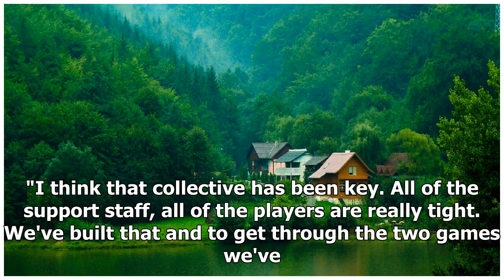England vs Croatia, World Cup 2018: What time is kick-off in the semi-final, what TV channel is it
England vs Croatia, World Cup 2018: What time is kick-off in the semi-final, what TV channel is it on and what's our prediction? | k production channel
"I think that collective has been key. All of the support staff, all of the players are really tight. We've built that and to get through the two games we've ha...